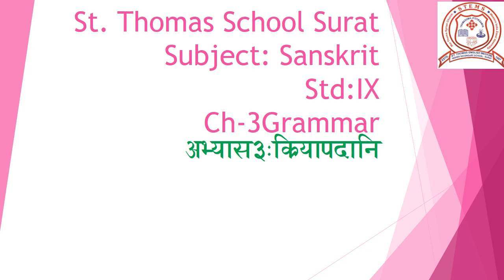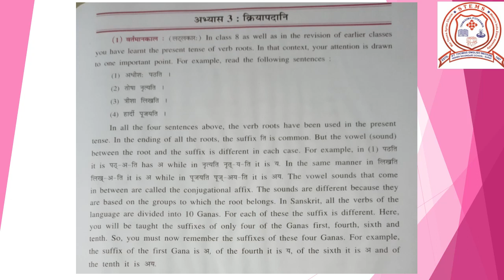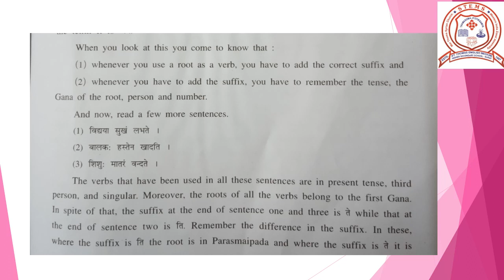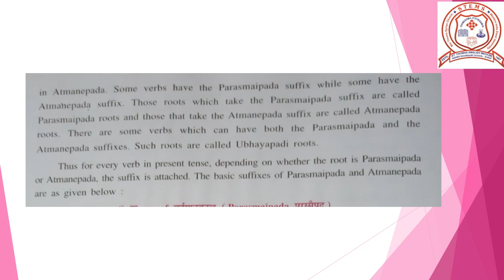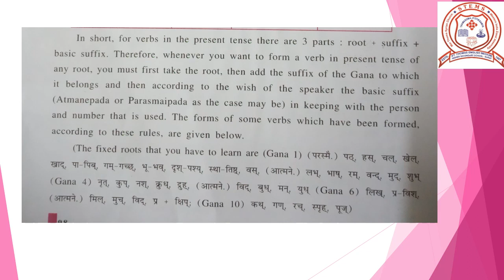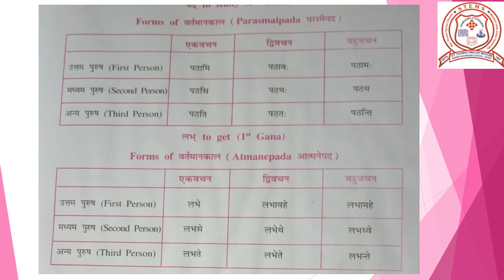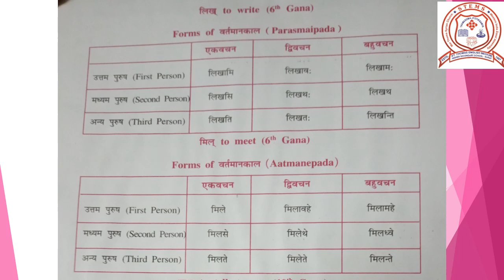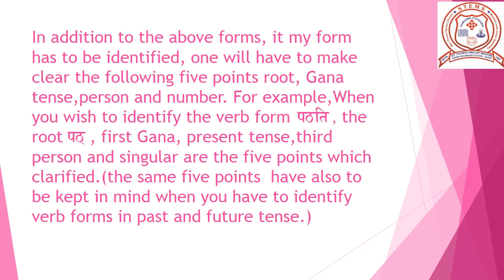Std 9 # Sanskrit (SL) # Grammar # Ch 3 # Part 1